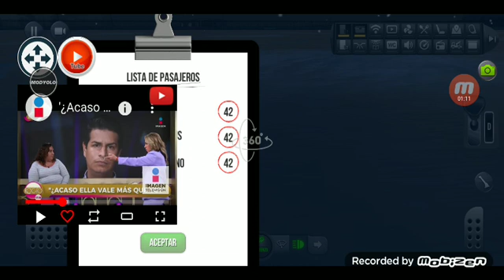bus simulator ultimate 👏👏👍👍👍👍🇧🇷👏👏